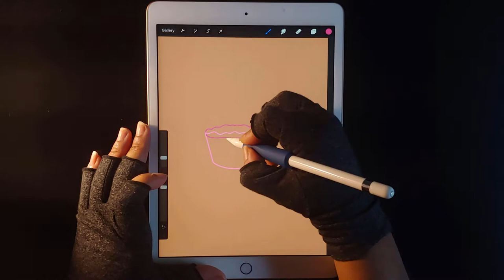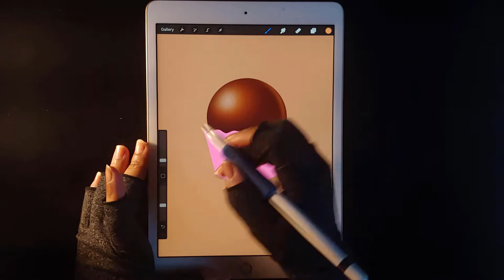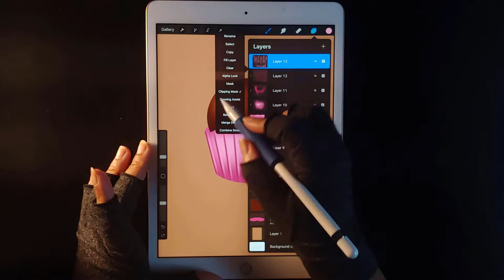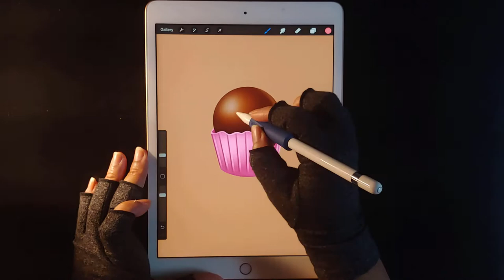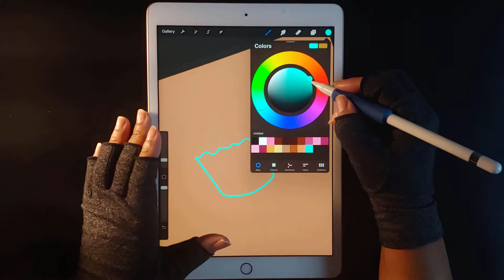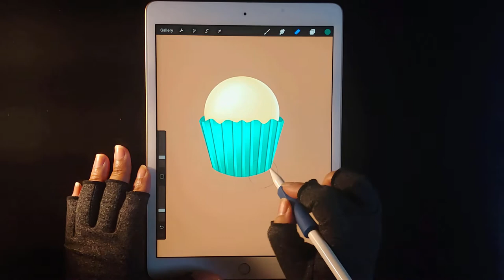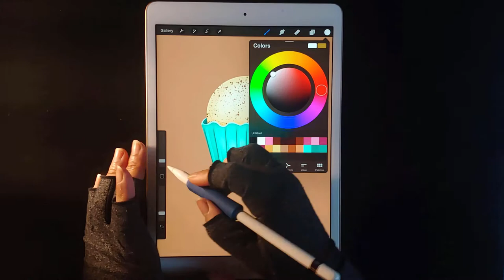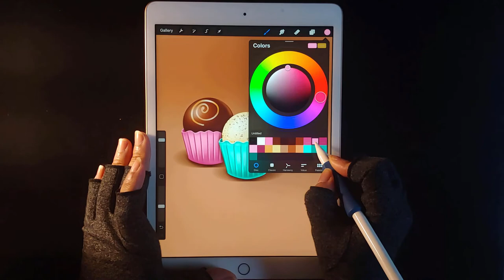Chocolate Truffles | iPad Painting Tutorial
Instagram & Tik Tok @ArtVersatility
Drawing on the iPad
Drawing in PROCREATE

Drawing tools:
- iPad 10.2-Inch iPad (Latest Model)
- Apple pen 1st generation
- Procreate 5X